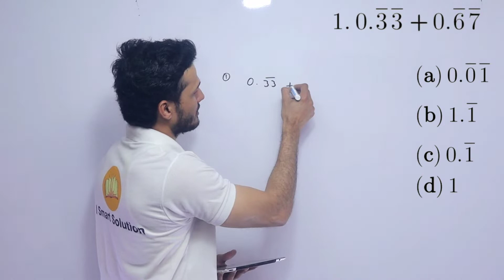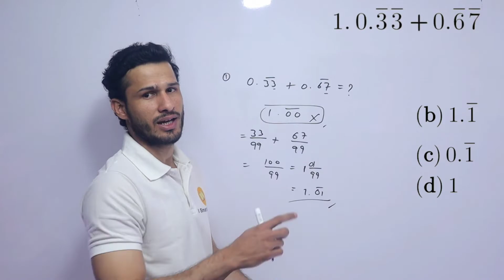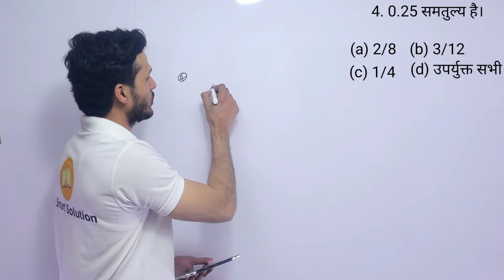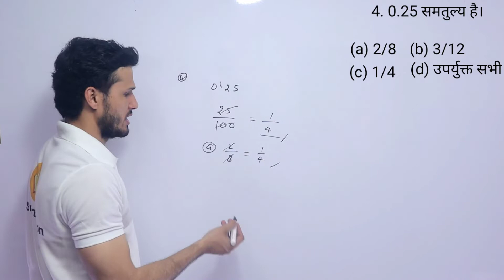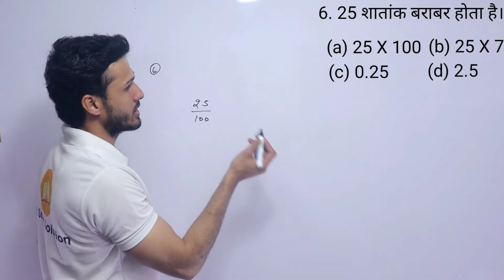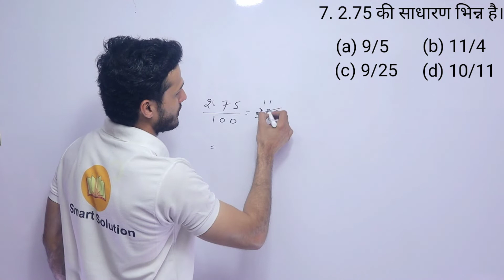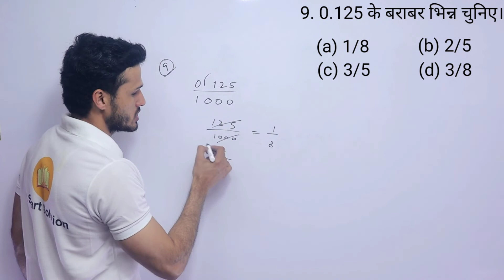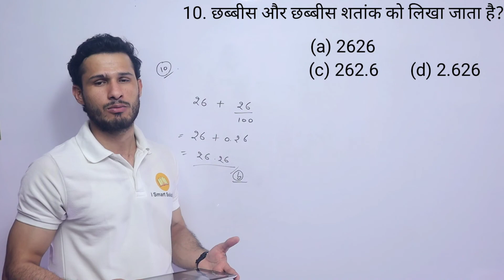Important Question Of Decimal Fraction (दशमलव भिन्न),SUPER TET,DSSSB,KVS, Imran Khan Sir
Basic detail & new update of up tgt vacancy👇🏻

Syllabus of Math up tgt👇🏻

Syllabus of Science up tgt 👇🏻

Maths All Chapter notes 👇🏻